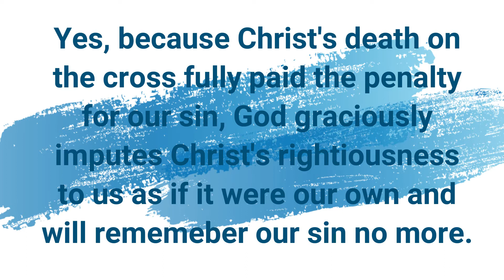Catechism #7: Does Jesus blood forgive all our sin?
Join our professor to find out the answer!